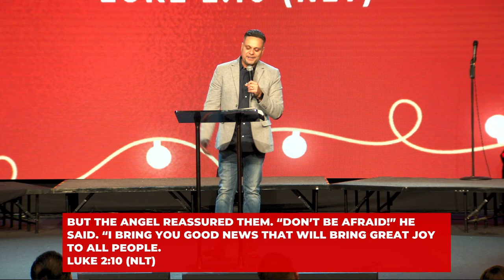Celebrating Christmas at The Way